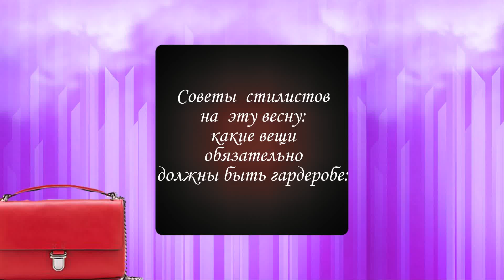советы стилистов на весну 2018